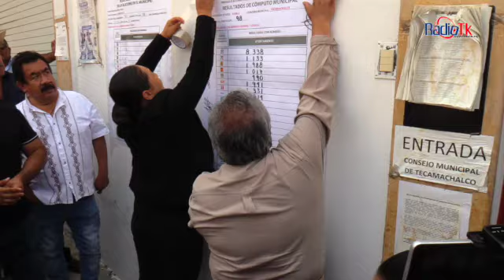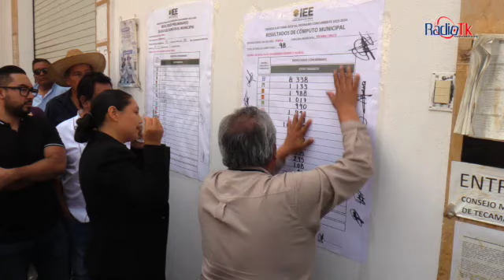Entregan constancia de mayoría a Mateo Hernández como presidente electo de Tecamachalco